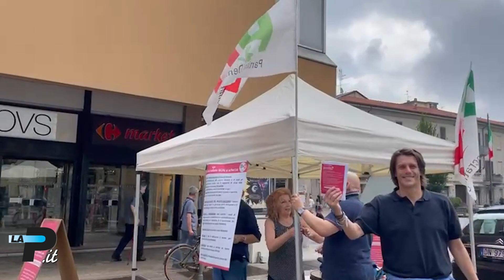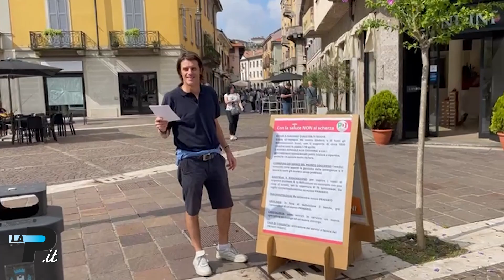TgPrealpina.it 01/07/2023 | Ospedali da salvare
00:06 Gallarate - Ospedali da salvare
00:44 Saronno - Pd in piazza per l'ospedale
01:50 Busto Arsizio - Sabato di incidenti
02:20 Varese - Ecco come sarà via Selene
03:29 Buguggiate - Ruspe e timori
04:52 Lombardia - Boom del turismo sui laghi
05:53 Varese - Premiato il Gulliver
06:54 Basket - Varese, ecco il nuovo play